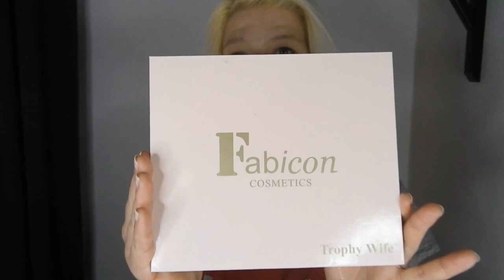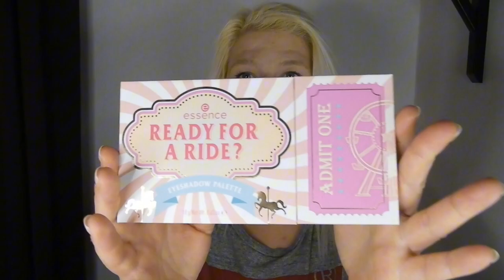My Eyeshadow Palettes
Below you will find stores I usually buy beauty products from. These are advertising links. If you shop through my advertising links, I get a little commission on your purchase and then you support both me and the channel so more videos can be made and more makeup and beauty can be shown and tested :) . The advertising links are meant as advertising, below as above if nothing else is written!